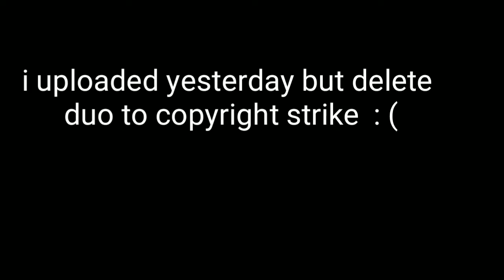Bhramhi in PUBG LITE.Funny PubG lite Gameplay.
Pubglite id :- RamveerOneYT.